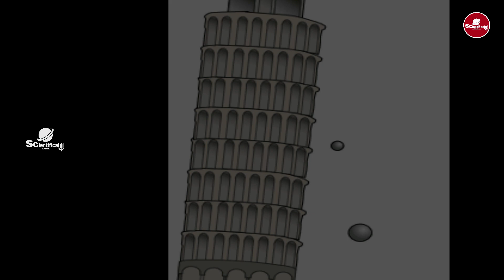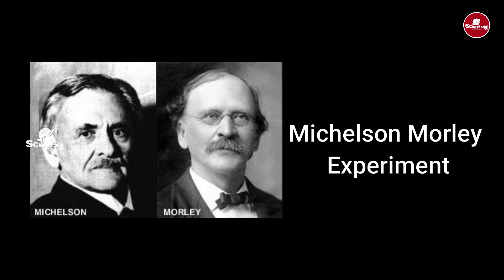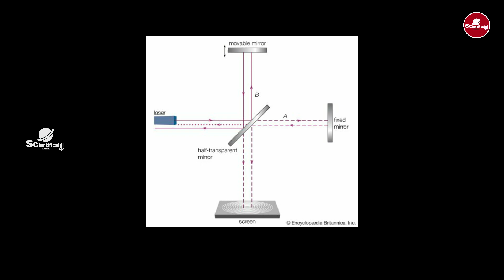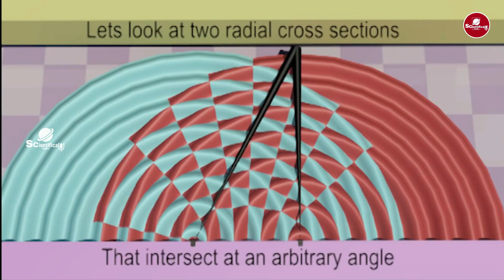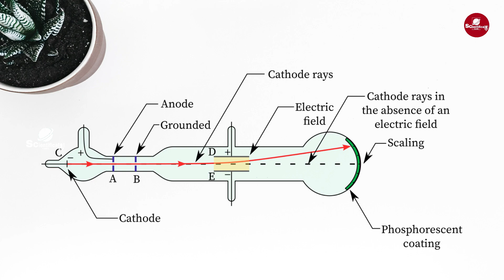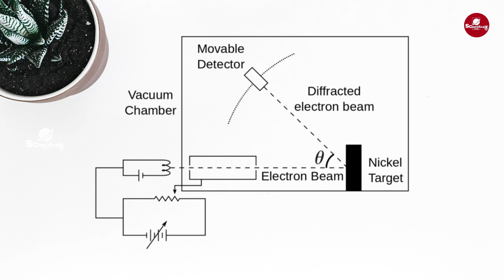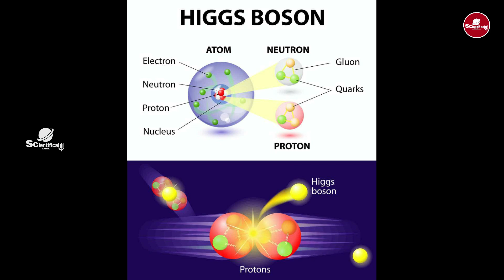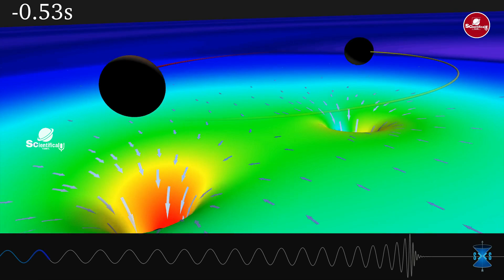TOP 10 Physics Experiments || Top 10 இயற்பியல் சோதனைகள்|| Scientifically Tamil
Footage Credits:
Pixels.com
Video.net
NASA
Video By SCIENTIFICALLY TAMIL
Intro Design Credit:
Mohan Prabu Editor
'MP Creations'
CopyRights All music And Images included in all the videos are with permission of the artist. Proper credits are given to all the background music to the music creator and respective channels.